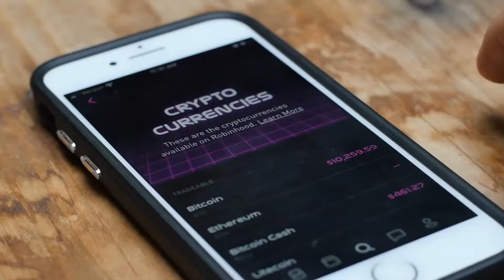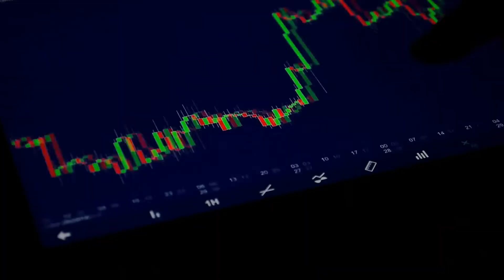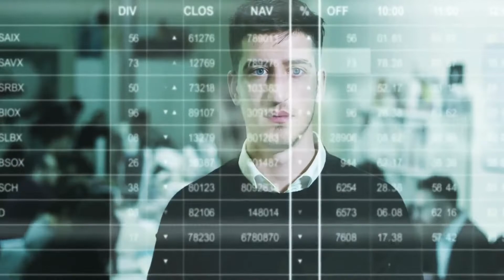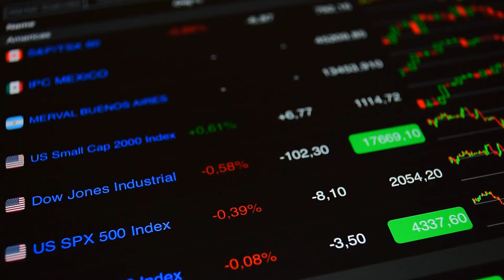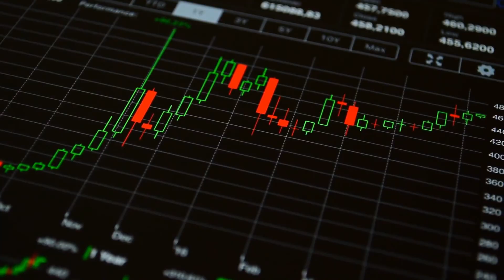Will TetherUSDT Be The Main Reason For The Next Market Crash Real...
Hello guys whatsup , Welcome to Crypto Boost

Tether is the third-biggest cryptocurrency in the world by market value. And it’s got some economists including an official at the U.S. Federal Reserve worried.

Last month, Boston Fed President Eric Rosengren raised the alarm about tether, calling it a potential financial stability risk. Meanwhile, some investors believe a loss of confidence in tether could be crypto’s “black swan,” an unpredictable event that would severely impact the market.

The issues surrounding tether hold significant implications for the nascent cryptocurrency world. And economists increasingly fear that it could also impact markets beyond digital currencies.

So, will Tether (USDT) be the main reason for the next market crash? Before we go any further. Keep watching video to find out.

Chances are you’ve heard a thing or two about bitcoin. But what about tether? Like bitcoin, tether is a cryptocurrency. In fact, it’s the world’s third-biggest digital coin by market value. But it’s very different from bitcoin and other virtual currencies.

Bybit: Get Up to $600 Bonus 🔥🔥
($100 from Rewards Hub & $500 from Referral Program)